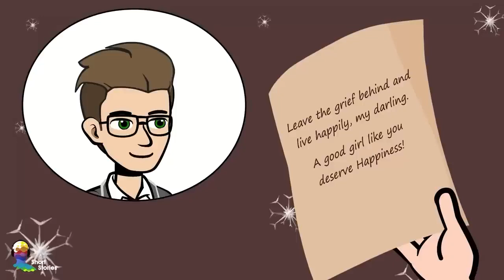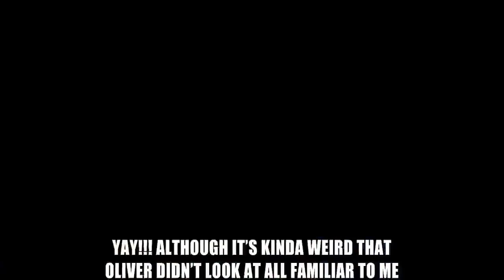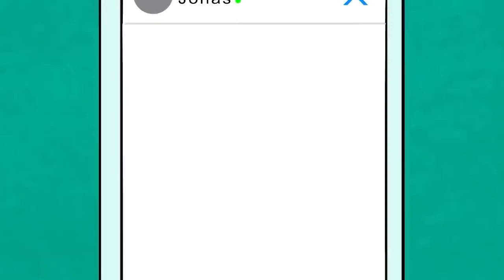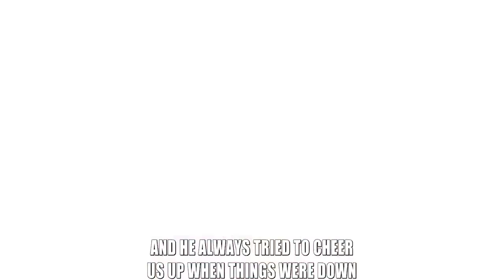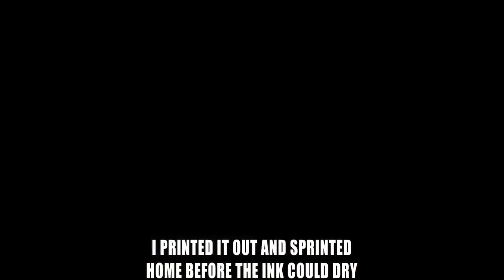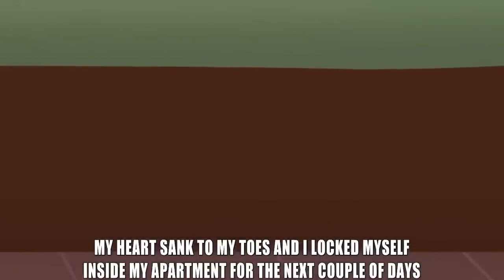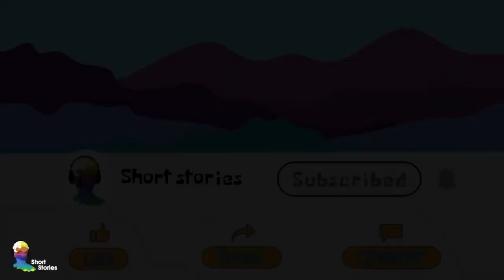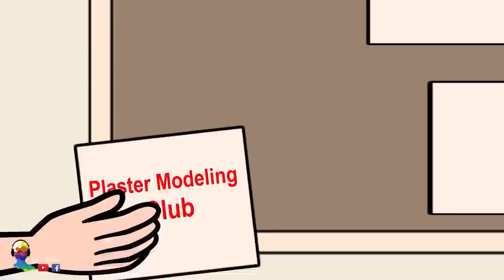Revenge Plan on My BF’s Mom | MSA STORY Animated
Revenge plan on my bf's mom reddit
Free revenge plan on my bf's mom
how to deal with my boyfriend's mom
i hate my boyfriend's mom
msa my boyfriend
msa crazy mom
my story animated pretty girl
msa previously my
Msa story animated new
Msa story animated love
Msa story animated latest
Youtube msa story animated
msa new videos
my story animated
msa my story animated face reveal
msa movie

Cartoon Asia offical channel for kids so children can see Bugs Bunny might say, hop into the Year of the Wabbit  with new laughs and new adventures this 2023 and onwards . Plus new episodes of your favorite shows on our channel thanks